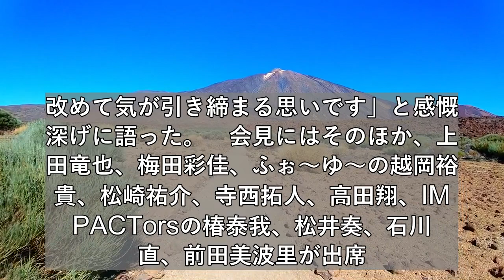堂本光一『SHOCK』1800回公演達成「改めて気が引き締まる思い」